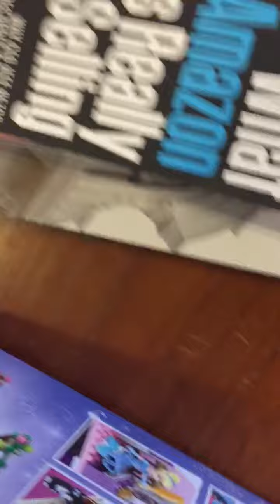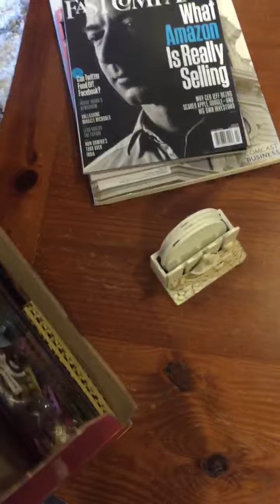Jennifer sentiveanu 7 years old birthday